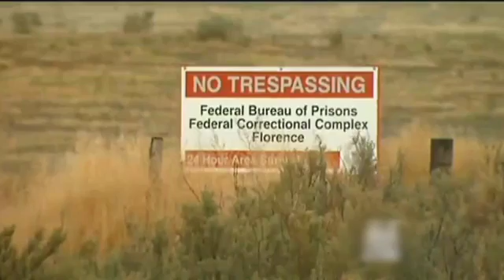Estados Unidos quiere extradición del Chapo